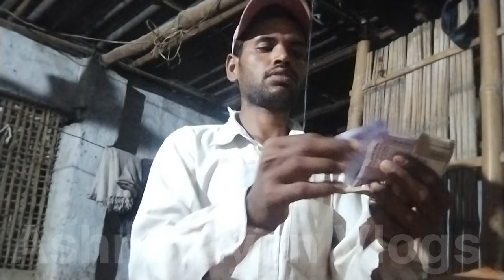आज के दिन का मैंने 80% उपयोग किया है💖 | @Ashnarayan_Yadav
आज के दिन का मैंने 80% उपयोग किया है💖 | ‎@Ashnarayan_Vlogs

Ashnarayan Vlogs
Ashnarayan yadav
Ashnarayan Kumar
Ashnarayan Feriwala
Feriwala Life Style Vlogs
daily Vlogs
vlog video
viral video
Hard work Feriwala
daily working Vlogs
daily working report
Village cooking
Village food
daily money earn
Village local business
cloth business small startup